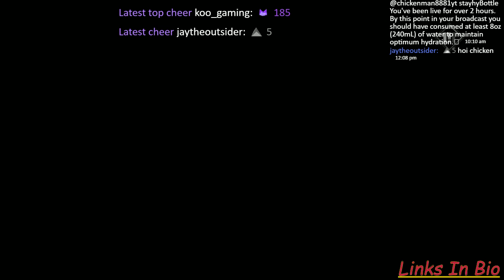Mafia 3 Episode 19 Part 1